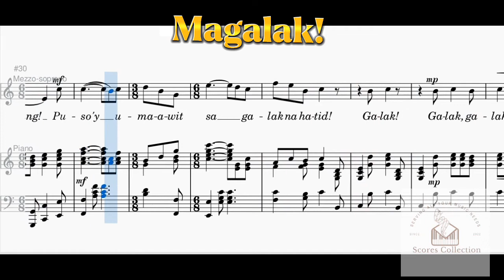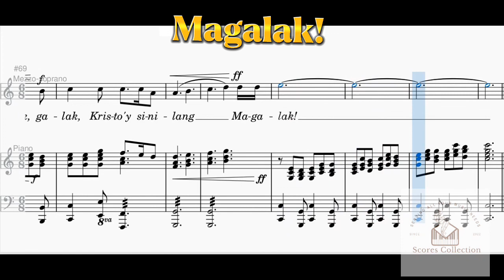Magalak! (Rejoice!) | Mezzo-Soprano | Piano Accompaniment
"Magalak!"
Filipino Version of "Rejoice!"
Composed and Arranged by: Mark Poorman & Debbie Isaacs
Translated by: Raquel B. Lorenzana